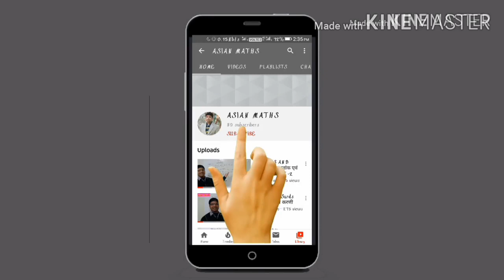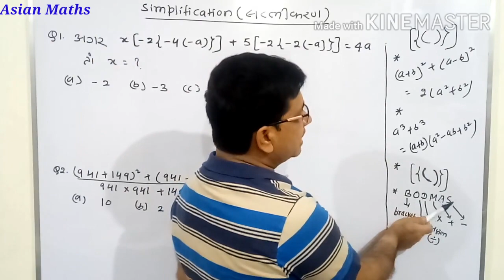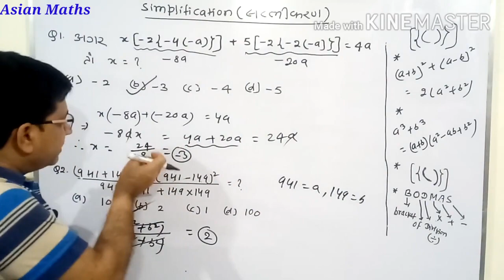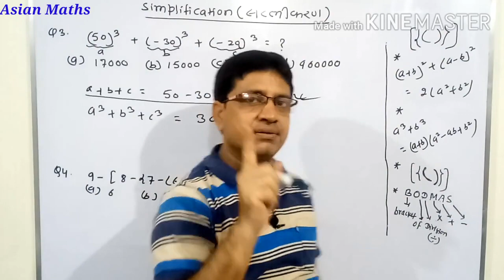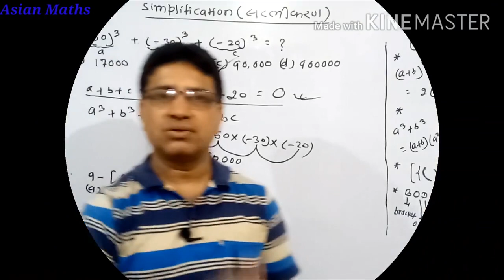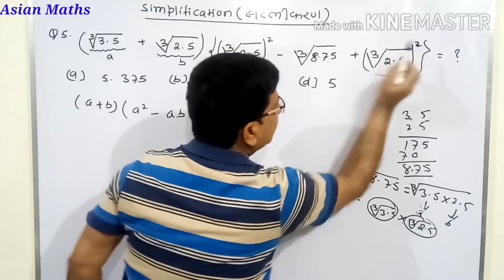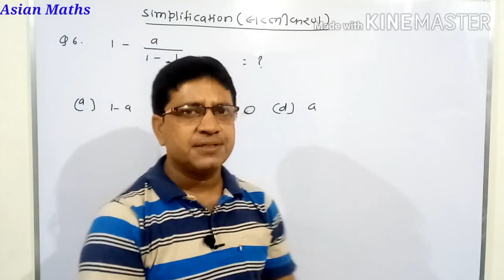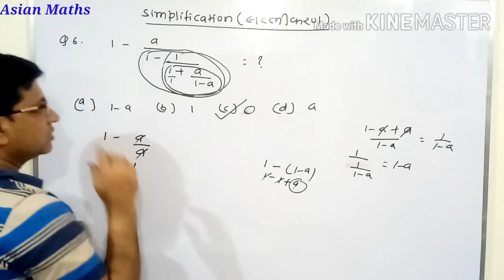SIMPLIFICATION | सरलीकरण | LESSON - 5 | कमाल का ट्रिक जो कभी नहीं भूल पाएंगे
IN THIS VIDEO THERE ARE MANY EASY TRICK BY WHICH YOU WILL BE ABLE TO ANSWER QUESTIONS RELATED WITH SIMPLIFICATION.
VERY HELPFUL FOR COMPETITIVE EXAMS LIKE CGL, SSC, BANK, RAILWAYS, ETC.